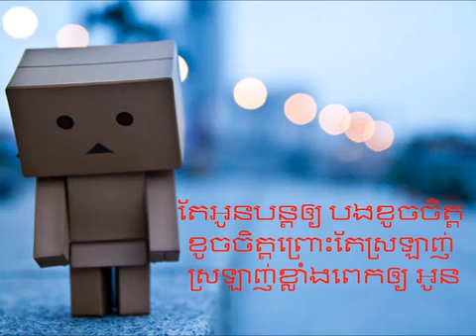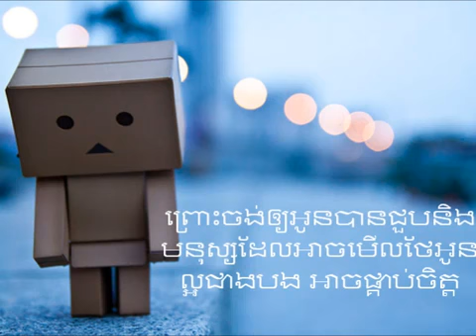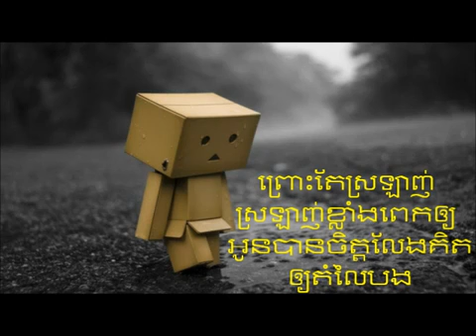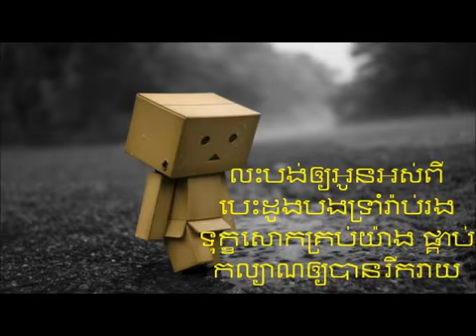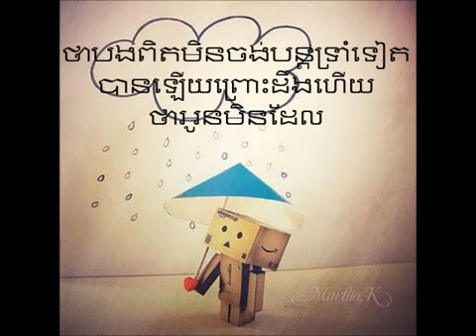អស់លទ្ធភាពមើលថែអូន Ors Letta Peab Merl Thae Oun